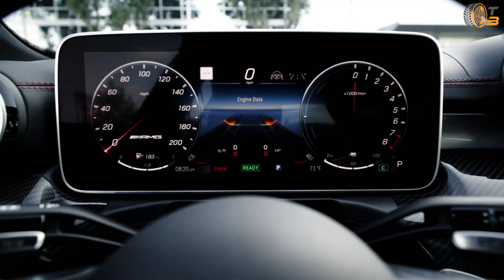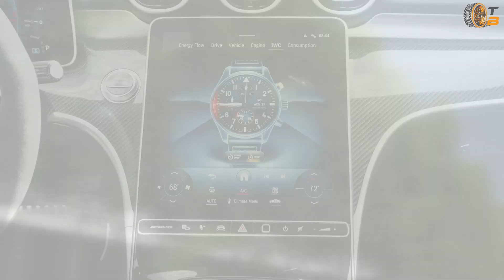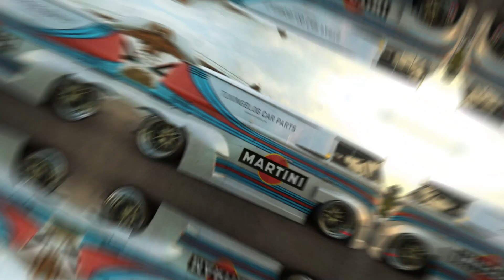Mercedes-AMG C 63 S E Performance (W 206) mit 680 PS | das sind die Meinungen der Community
Erleben Sie den neuen Mercedes-AMG C 63 S E Performance – ein technisches Meisterwerk mit 680 PS, das die Meinungen spaltet. Ist der Vierzylinder-Hybrid ein Schritt in die Zukunft oder fehlt ihm die Seele seines Vorgängers?

In diesem Video tauchen wir tief in die Technik dieses Performance-Fahrzeugs ein, beleuchten die beeindruckenden Innovationen wie den integrierten Elektromotor im Turbolader und diskutieren, warum trotz aller technischen Finessen etwas fehlt. Wie schlägt sich der C 63 ohne seinen charakteristischen V8-Motor?

Begleiten Sie uns auf dieser spannenden Fahrt und finden Sie heraus, ob der neue C 63 S E Performance Ihr Herz erobern kann oder ob er nur ein seelenloses Technikwunder bleibt.